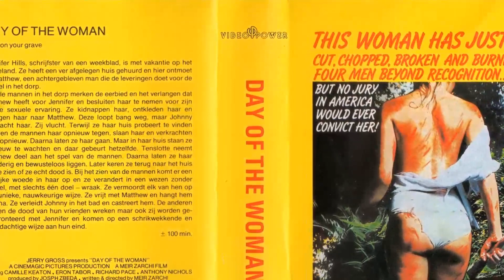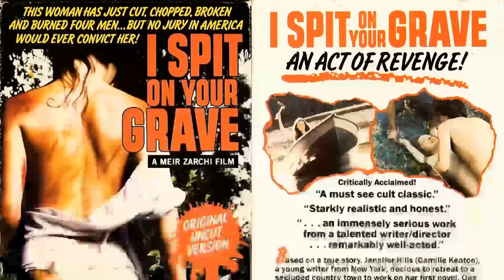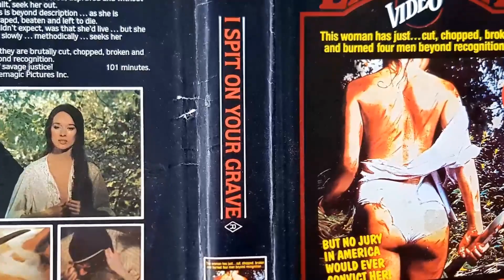I Spit on Your Grave Movie - Does Anyone Else Remember This Beloved Classic ?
Camille Keaton as Jennifer
Eron Tabor as Johnny
Richard Pace as Matthew
Anthony Nichols as Stanley
Gunter Kleemann as Andy
Alexis Magnotti as Attendant's Wife
Tammy Zarchi as Child
Terry Zarchi as Child
Traci Ferrante as Waitress
William Tasgal as Porter
Isaac Agami as Butcher
Ronit Haviv as Supermarket Girl